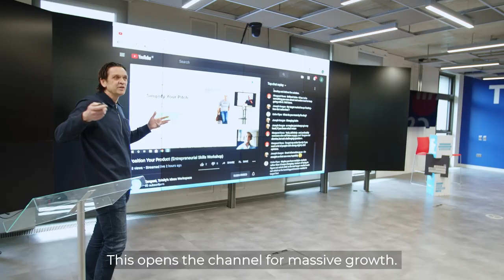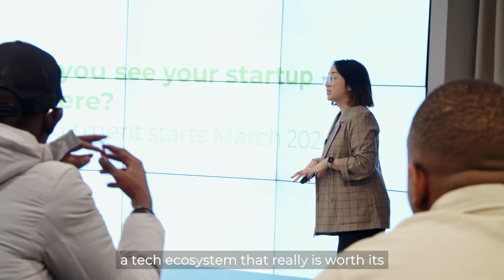Irish Tech Challenge South Africa | Immersion Week @ Dogpatch Labs 2023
During the week of February 12, five startups from South Africa were brought to Ireland for an immersion week at Dogpatch Labs in Dublin, designed to help them scale globally.

The Irish Tech Challenge South Africa is a programme created by The Embassy of Ireland in South Africa in partnership with us at Dogpatch Labs, Wits University’s Tshimologong Digital Innovation Precinct, the Technology Innovation Agency (TIA), the Department of Science & Innovation (DSI) and Dogpatch Labs Ireland.